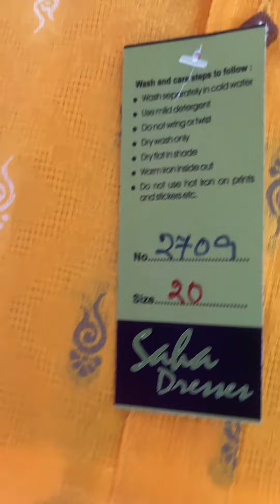Kolkata shyambazar থেকে কি কি নিলাম ?? Saree under 500/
Kolkata shyambazar থেকে কি কি নিলাম ??

Kolkata shyambazar এ সত্যিই 300 টাকার শাড়ি ??

Shop Description
Durga Bastralay
129/2 A Bidhan sarani
Kolkata 700004
Beside shyambazar Tram Depot

দুর্গা বস্ত্রালয়
129/2 একটি বিধান সরণি
কলকাতা 700004
শ্যামবাজার ট্রাম ডিপোর পাশে

For punjabi 350/-

Pintu Saha (Proprietor) NC Saha Punjabi Shop Deals in: Punjabi Pajama Dhoti Shirts & Hosiery Products (Wholesale & Retail)

108/1A Bidhan Sarani, Shyambazar, Kolkata 700004

পিন্টু সাহা (স্বত্বাধিকারী) এন সি সাহা পাঞ্জাবি দোকানে ডিল: পাঞ্জাবি পায়জামা ধুতি শার্ট ও হোসিয়ারি পণ্য (পাইকারি ও খুচরা)

108/1A বিধান সরণি, শ্যামবাজার, কলকাতা 700004